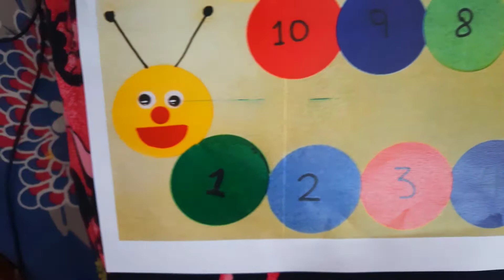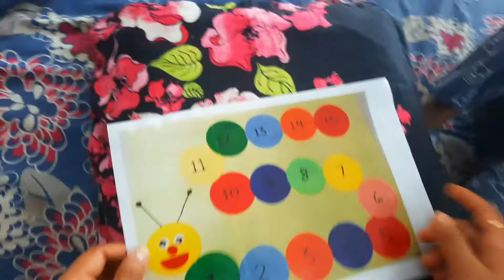Caterpillar Activity | Numbers 1 to 15, Counting 1 to 15, Numbers Counting | Mom Baby World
Nursery Activity Book
Baby Creative Activities
Educational Activities for Students
Activity for Toddlers at Home
Pre-Schooling at Home
Activity Words
Toddler Daily Learning Activities
Baby Play School Activities
Words for Toddlers to Leran
Numbers Activity